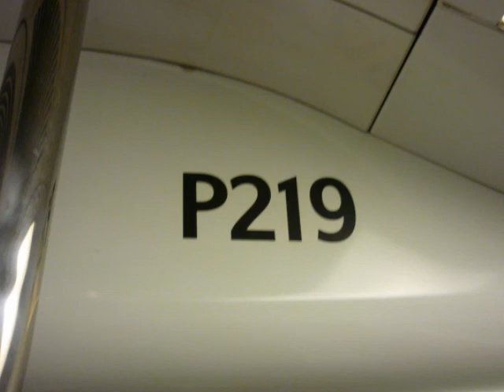東鐵綫（P219）行走音 紅磡至旺角東(HUH TO MKK)